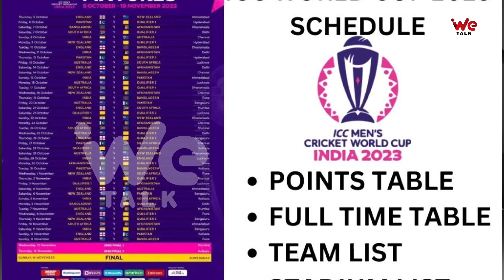ലോകകപ്പ് ക്രിക്കറ്റ് - പാക്കിസ്ഥാൻ കറുത്ത കുതിരകളാകുമോ? ടൈറ്റിൽ|world Cricket Tournament